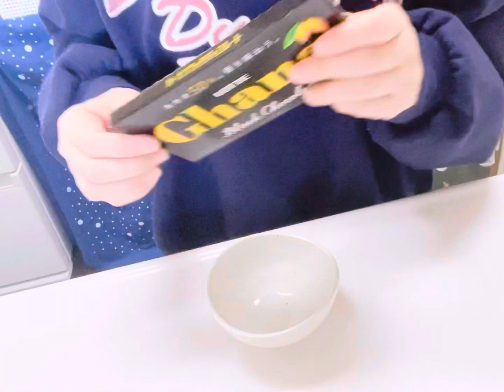オランジェットの作り方/ネーブルオレンジが美味し過ぎる/2時間半で出来る時短レシピ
材料　オレンジ　1個
           上白糖　70g
           板チョコ　1枚

作り方　オレンジをよく洗ってキッチンペーパーで水気を
　　　　切り、竹串で30箇所くらい刺す。
　　　　鍋にお湯を沸かし、オレンジを5分茹でる。
　　　　お湯を捨てオレンジを冷水に1時間つけておく。
　　　　キッチンペーパーで水気を切り、オレンジを5mm
              位の輪切りに切る。
　　　　切ったオレンジを鍋に入れてお砂糖35g、お水150
　　　　mlを入れて火にかけて沸騰させ、15分煮る。
　　　　再度35gのお砂糖を入れてオレンジを裏返し、落と
　　　　し蓋をして弱火で10分煮る。（焦げないように注意）
　　　　バットに上げて水気を切り、あら熱をとる。
　　　　オーブンの天板の上にクッキングシートを敷き、
　　　　オレンジを並べて110度に予熱したオーブンで20
              分焼く。焼けたらオレンジを裏返して再度110度に
              予熱したオーブンで20分焼く。あら熱をとる。
　　　　板チョコ1枚を手で砕いて湯煎かレンチンでチョコ
　　　　を溶かす。
　　　　オレンジを溶かしたチョコにディップして、半分
　　　　ほどチョコをつける。チョコが乾いたら出来上がり

　　　　オレンジと砂糖で出来たシロップはとても美味しい
　　　　ので、捨てないでヨーグルトにまぜたり、皮を剥い
　　　　て切ったオレンジを入れてジャムにするなど活用し
　　　　てみてください🍊